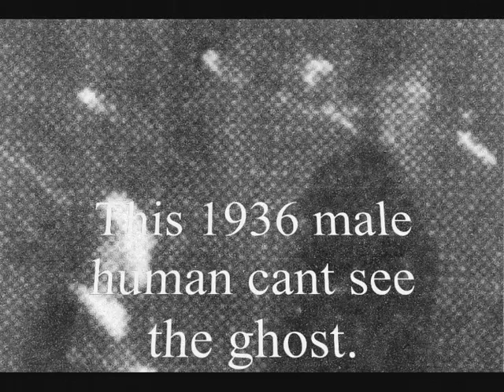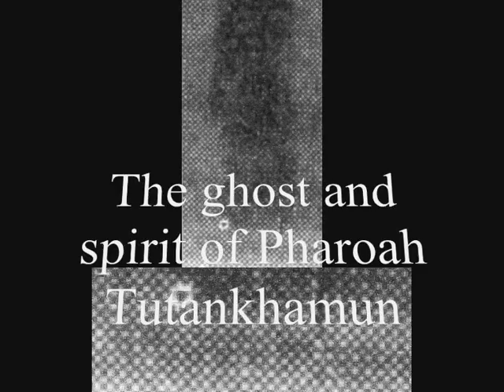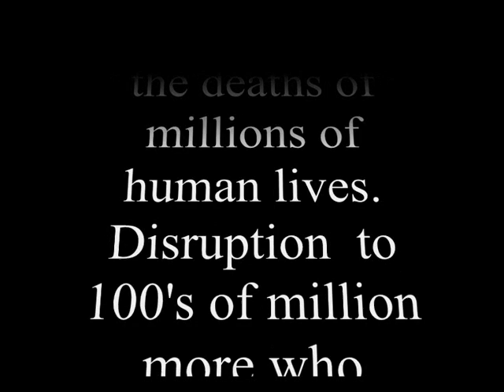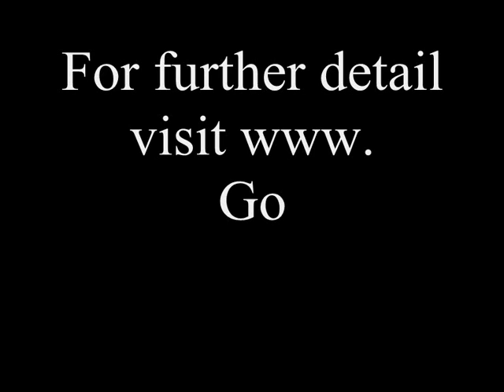The Anatomy and Physiology of a Ghost and Spirit - Part 1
This film outlines the 3,300 year old ghost and spirit of a certain Egyptian pharaoh, Tutankhamun who attended the Military State funeral of King George the Fifth of Great Britain and Northern Ireland on the 28th January 1936. A funeral that was conducted in Saint Georges Chapel, Windsor Castle.